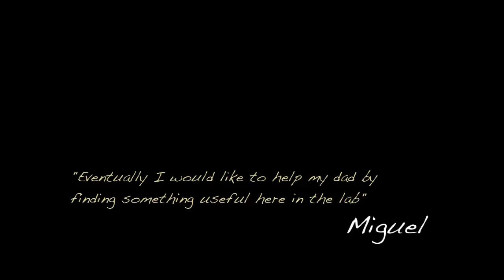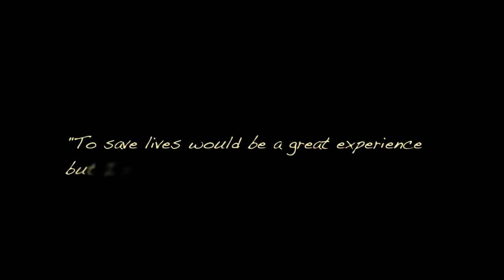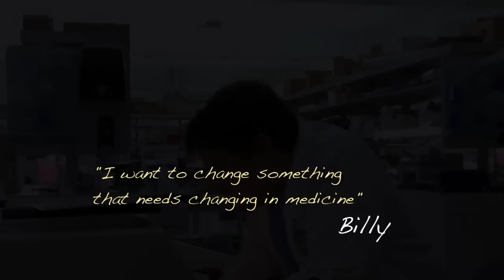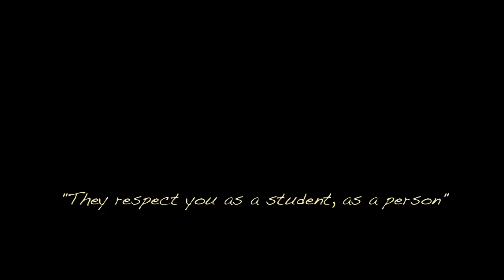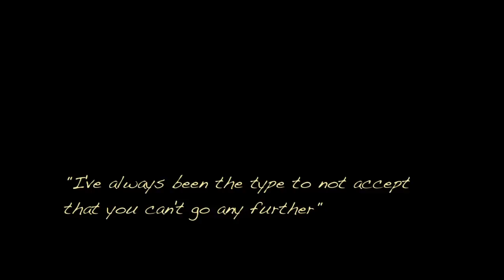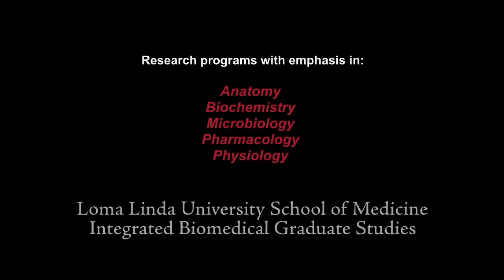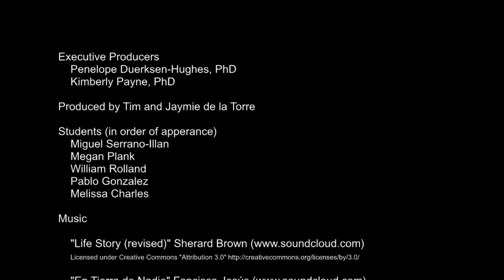Loma Linda University Integrated Biomedical Research Program - Student Stories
5 students share their dreams and aspirations of becoming scientists at the Loma Linda University Basic Science program.